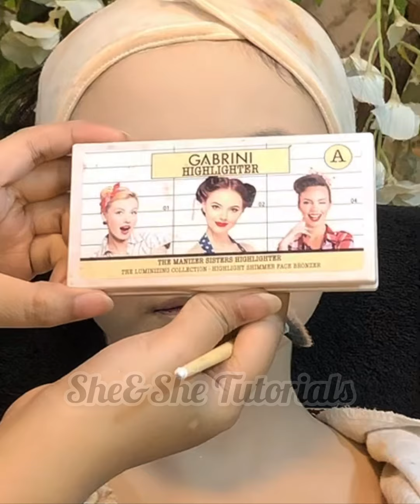Makeup with hijab | Hijab makeup look | Soft Arabic makeup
For cosmetics and jwellery
NAD COLLECTIONS